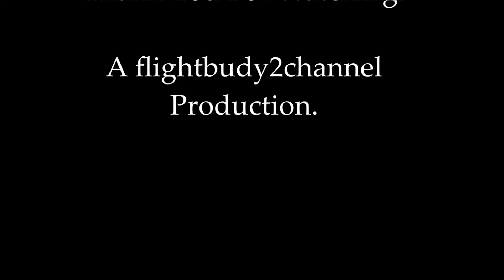Alaska Airlines 737 700 N627AS landing at Portland Airport PDX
filmed on: June 4, 2014.
Airport: Portland International Airport
Aircraft: Boeing 737-700
Registration: N627AS
Runway used: 28L
Flight: ASA???
Route: ???-PDX
Filmed with: Nikon D5100.
Filmed from: 7th floor of the short term parking